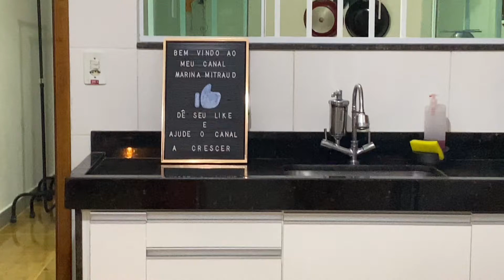Como fazer molho cachorro quente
Perfil YouTube - Marina Mitraud
Perfil facebook - Marina mitraud
Perfil Instagram - @marinadauari
Perfil TIKTOK - marinadauari

Um imigrante alemão chamado Charles Feltman, levou essa novidade para os EUA em 1880 com alguns itens extras. Ele montou um lanche quente com pão, salsicha e molhos. O sucesso foi tão grande que ele acabou abrindo um restaurante próprio para vender sua criação.

Ingredientes:

12 salsichas
01 cebola 🧅, picada
2 tomates 🍅
1 pimentão 🫑
Tempero a gosto: salsinha,cebolinha, sal, pimenta, azeite, orégano, ervas finas
Molho; massa tomate, 1 tomate, cebola, alho, sal, azeite e pimenta

Observação : cozinhar a salsicha antes por 15 minutos.

Modo de fazer : assista meu vídeo, obrigada 🙏